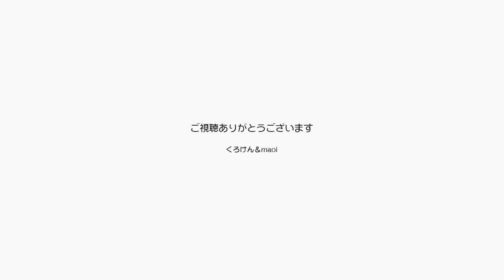楽しく遊ぶ猫ジャン＆ポンにぬいぐるみのプレゼント【Jean & Pont 2437】2021/3/27 保護猫ジャンけんポン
ジャンくんは毎日の運動の成果でどんどん獲物を追うスピードがアップしています。
ポンちゃんも一緒に遊べて嬉しそう。
そんな２匹に可愛いぬいぐるみのプレゼントが届き、ミミズクとハシビロコウの友達が増えることになりました。
最後にジャンくんとパパのキスシーン！また明日も楽しくなりそうです。